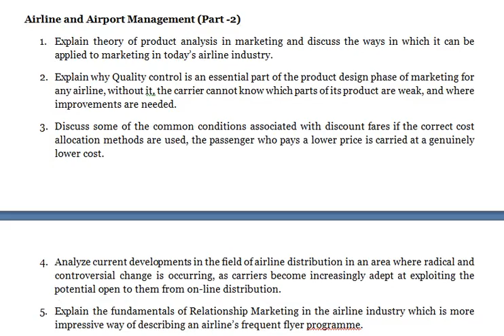Airline and Airport Management Explain the fundamentals of Relationship Marketing in the airline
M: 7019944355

Airline and Airport Management (Part -1)

1. Airline management practice has evolved significantly over the past three decades. The development of this practice has contributed to recent advances in computation and communication technologies and, more importantly, the need to reduce costs and increase revenues. Explain.
2. The Total Airport Management System (TAMS) is an integrated airport management system which  supports the business goals of providing an efficient, cost effective operation as it is the nucleus on the Multimedia Super Corridor and as the precursor to the next generation of airports in the world. Explain.
3. Explain how Airport billing is becoming more and more complex with surcharges, discounts and targets.
4. Explain the principles of marketing successfully the needs by thorough knowledge of current and potential markets for its airline services.
5. Discuss the segmentation variables in the Air Passenger Market.
6. Discuss possible strategies, and their advantages and disadvantages in today’s airline industry which must be followed if success is to be achieved.

Airline and Airport Management (Part -2)
1. Explain theory of product analysis in marketing and discuss the ways in which it can be applied to marketing in today’s airline industry.
2. Explain why Quality control is an essential part of the product design phase of marketing for any airline, without it, the carrier cannot know which parts of its product are weak, and where improvements are needed.
3. Discuss some of the common conditions associated with discount fares if the correct cost allocation methods are used, the passenger who pays a lower price is carried at a genuinely lower cost.
4. Analyze current developments in the field of airline distribution in an area where radical and controversial change is occurring, as carriers become increasingly adept at exploiting the potential open to them from on-line distribution.
5. Explain the fundamentals of Relationship Marketing in the airline industry which is more impressive way of describing an airline’s frequent flyer programme.
6. Discuss the challenging and complex nature of the sales task in the airline industry through sound planning which will be essential if it is to be accomplished successfully.

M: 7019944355